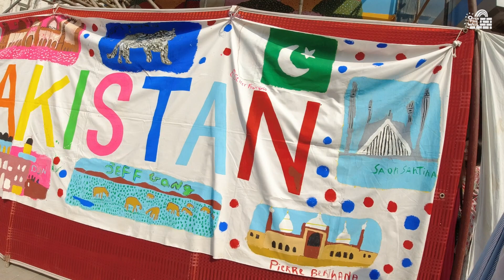20. 大変なことになりました。